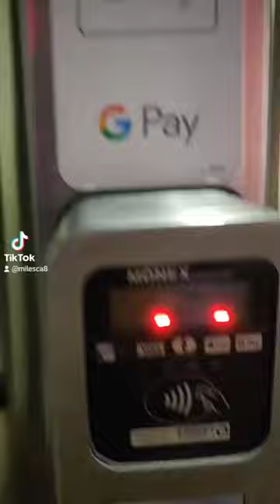CAR NEED TO CLEAN THE INSIDE USING THE VACUUM CLEANER.